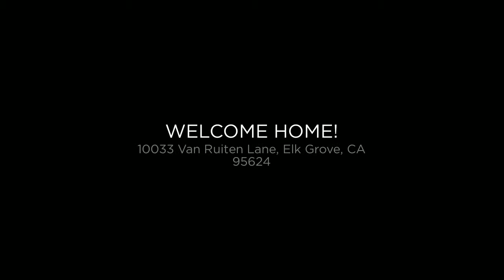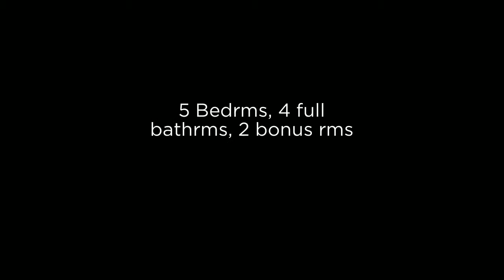10033 Van Ruiten Ln, Elk Grove, CA 95624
HURRY to see this exquisite upgraded home located behind the gates of exclusive Van Ruiten Ranch!!! Experience the luxury of this kitchen w/granite & upgraded stainless appliances & island, 5 Bedrooms, Bonus Rooms, 4 Full Baths, separate family room, formal living room, formal dining area, upgraded carpet & tile floors, 12' coffered ceilings, built -in shelves in family room, sports swimming pool, pre-wired surround sound system & 4-car garage all on almost an acre lot! It's YOUR DREAM HOME!!